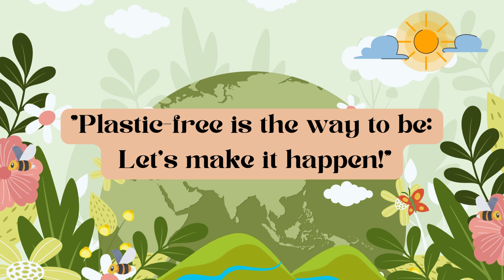World Earth Day Slogans | Planet vs Plastic | Slogans On Earth Day In English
🌍 Welcome to Essays with Sam! 📝

Join us on a journey of exploration and discovery as we delve into the critical battle of "Planet vs Plastic" this Earth Day and beyond. In this thought-provoking series, we tackle the pressing environmental issue of plastic pollution and its impact on our precious planet.

Through insightful essays and engaging discussions, Sam provides deep insights into the challenges posed by plastic pollution and explores innovative solutions to combat this global crisis. From examining the effects of plastic on marine life to uncovering the importance of recycling and sustainable living, Essays with Sam is your go-to destination for informative content that inspires action.

Whether you're a student, educator, or concerned citizen, our channel empowers you to become informed and engaged stewards of the Earth. Together, let's raise awareness, spark meaningful conversations, and work towards a cleaner, greener future for generations to come.

Join us in the fight for a healthier planet on Essays with Sam!